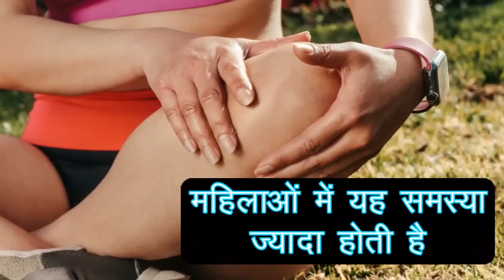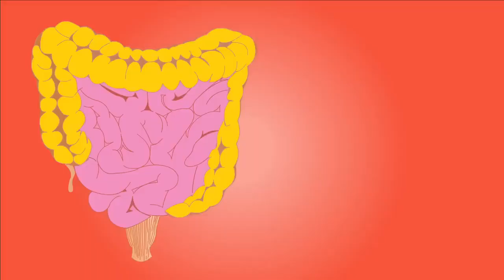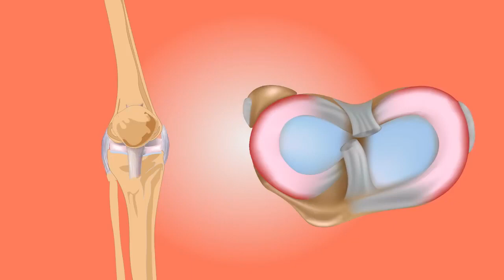दिन मे1बार लो वात रोग,Joint,नसों की ब्लॉकेज,हड्डियों की कमजोरी,कैल्शियम की कमी,Weaknes| Divya Sharma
बस 3 बार में ही घुटने +जोड़ों का दर्द ऐसे ख़त्म होगा जैसे कभी था ही नहीं | Knee Pain Best Home Remedy,
चाहे जितना जोड़ों में दर्द और सूजन बनी हो चलने फिरने में घुटनों में दर्द होता है तुरन्त ठीक होगा
home remedies,ghrelu nuska,healthy tips,कैल्शियम की कमीको दूर करने का नुस्खा,कैल्शियम की कमी की कैसे पूरा करे,ayurvedic nuskha,immunity kaise strong kare,stress door kare,bones ko strong karne ka ghrelu nuskha,muscular pain relief,weak bones treatment,vaat rog upchar in hindi,insomnia treatment,anidra ke upay in hindi,weakness kaise dur kare,naso ki weakness kaise dur kare,joint pain home treatment in hindi,joro ka dard ka ilaj in hindi,gas ka ilaj in hindi
1 दिन में कितनी अलसी खानी चाहिए?
सुबह खाली पेट अलसी खाने से क्या होता है?
अलसी का सेवन किस रोग में व कैसे करें?
अलसी को कब खाना चाहिए?
alsi ke fayde balo ke liye
पुरुषों के लिए अलसी के फायदे
अलसी को कैसे खाना चाहिए
महिलाओं के लिए अलसी के फायदे
अलसी के फायदे और नुकसान
खाली पेट अलसी खाने के फायदे
महिलाओं के लिए अलसी के नुकसान
अलसी के लड्डू के फायदे